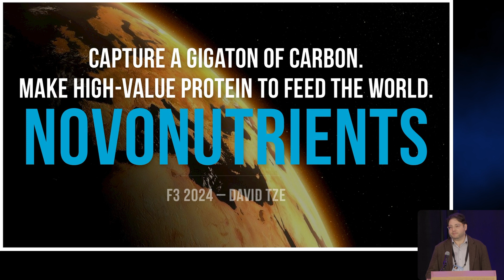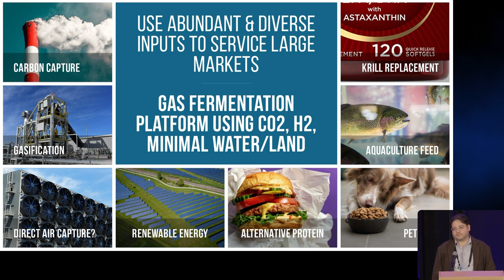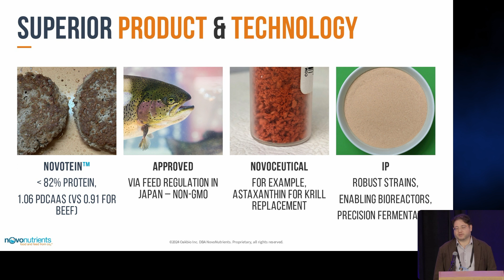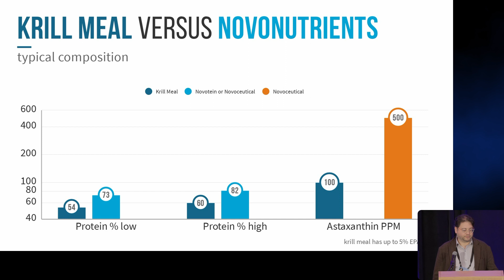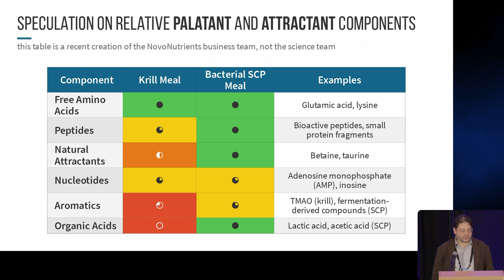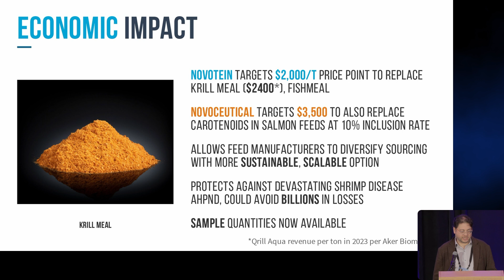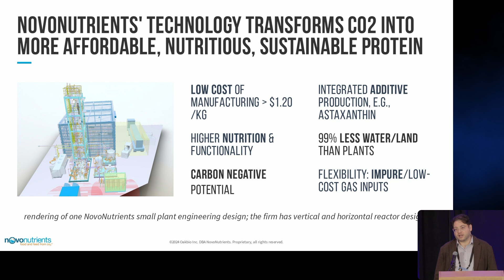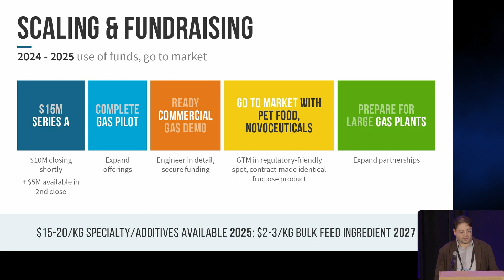10. NovoNutrients CEO, David Tze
David Tze, CEO of NovoNutrients presents on their submission to the F3 Krill Replacement Challenge.

11:00 AM Tuesday May 14, 2024